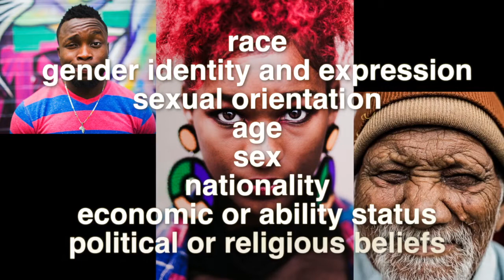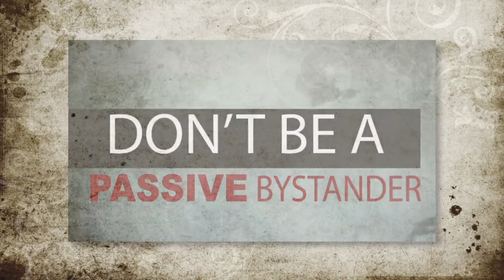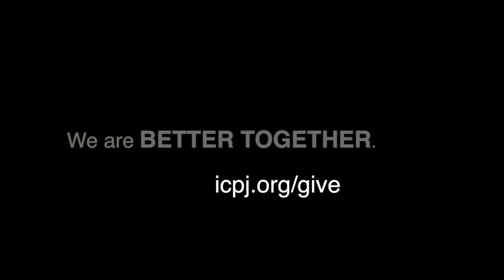Better together: Interfaith Council for Peace and Justice